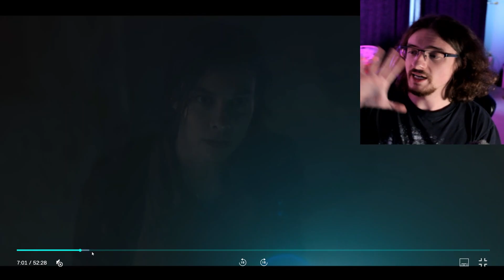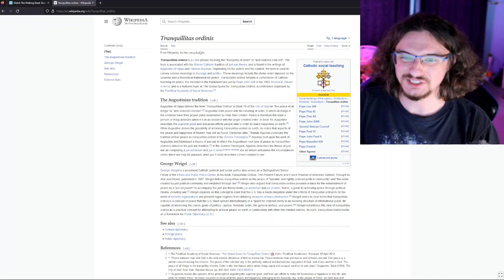RAT KING ZOMBIE in TWD! This Show is Starting to Lose Me! The Walking Dead: Dead City Ep 5 Review!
Big revelations in The Walking Dead: Dead City Episode 5 kinda don't make sense. The cool sewer zombie is the best part, and it's on screen for no time at all. Kind of a frustrating episode, tbh.